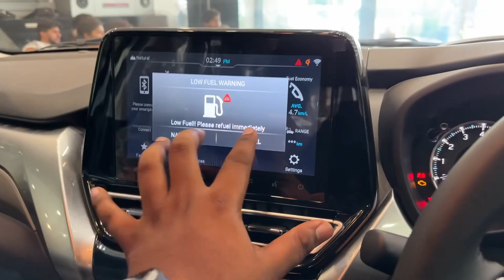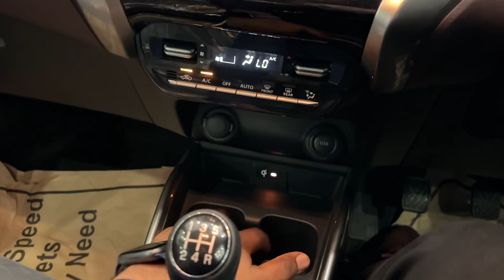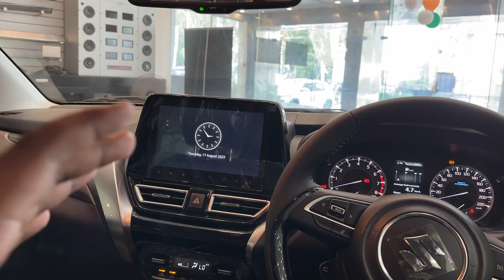NEW FRONX Alpha Top Model GREY COLOUR || Maruti Suzuki Fronx Alpha 2023 New Model